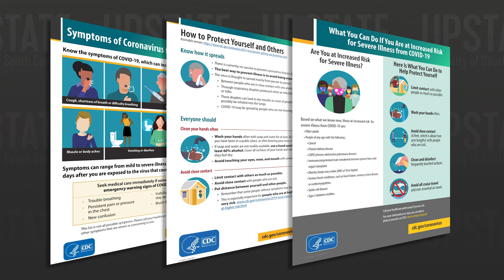Spartans Stay Safe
Mary Bucher talks about how the university can stay safe during the coronavirus pandemic.